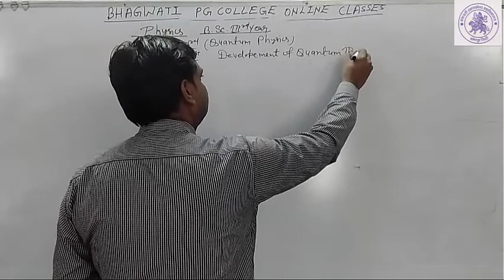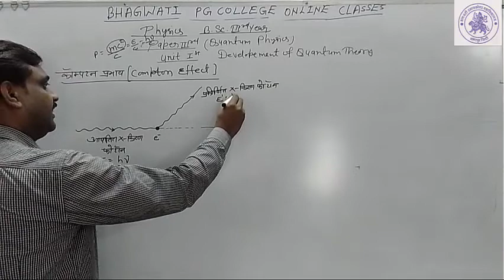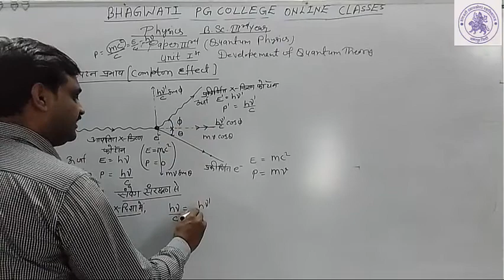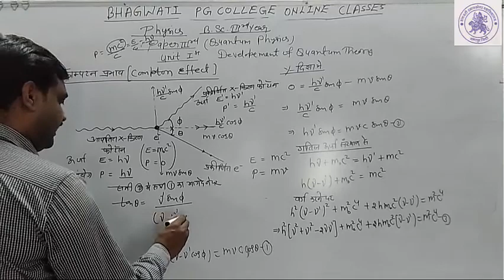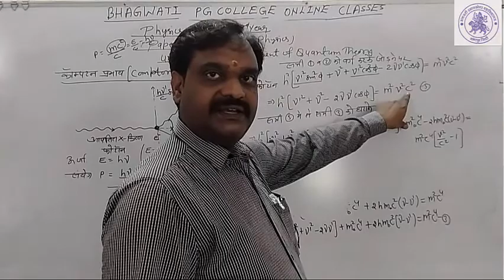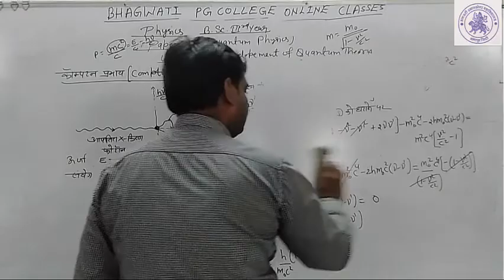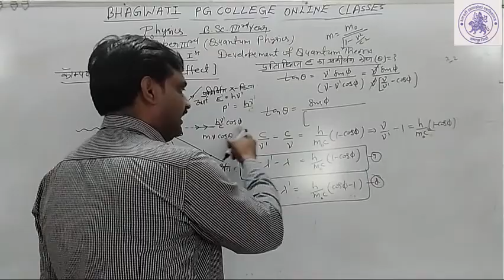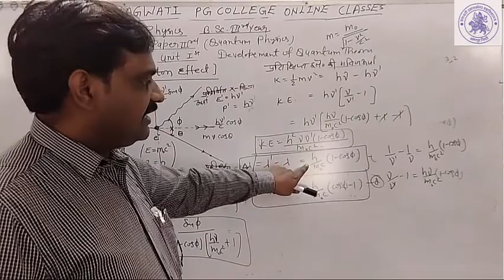B.Sc.III YEAR ( QUANTUM PHYSICS)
COMPTON EFFECT